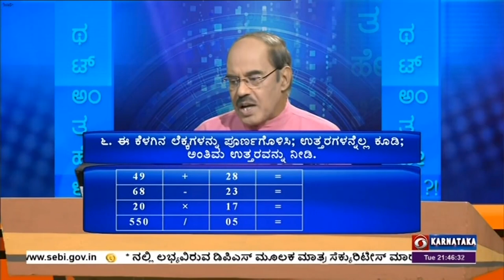Thatt Antha Heli | Quiz Show with Dr. Na Someshwar | 21-06-2022 | DD Chandana